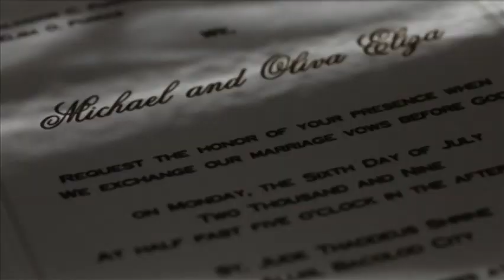Michael & Liza Wedding Same Day Edit Vimeo SD